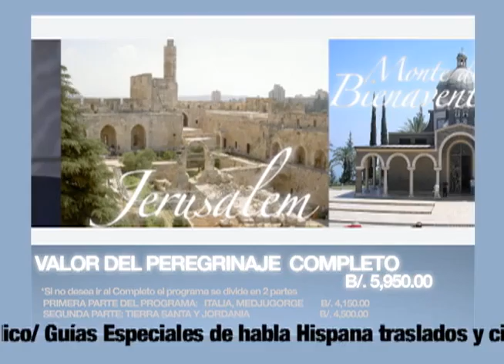viajes por el mundo version 2.mov